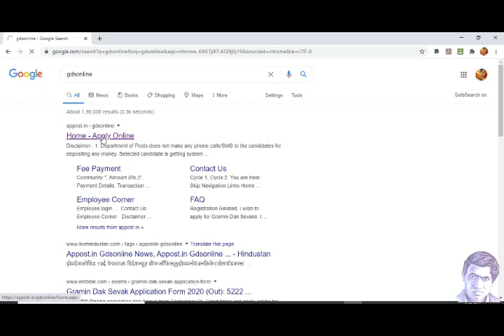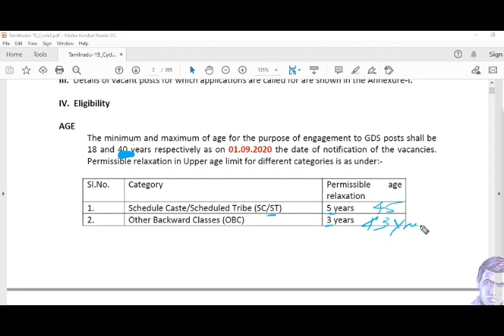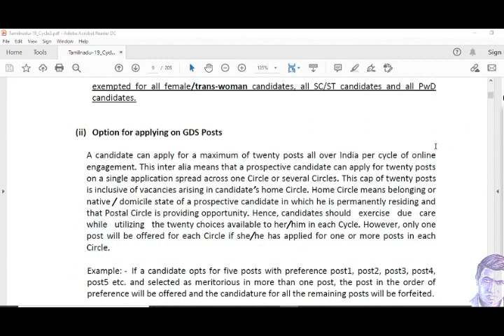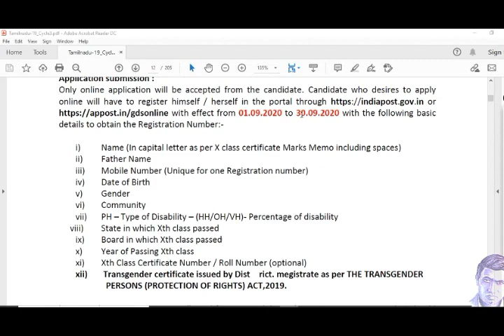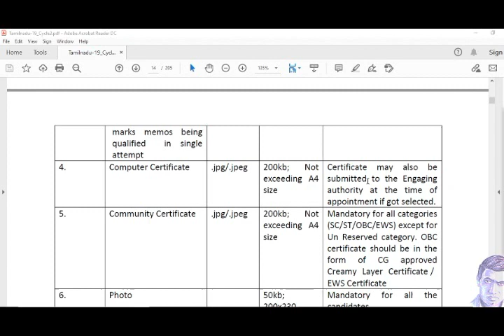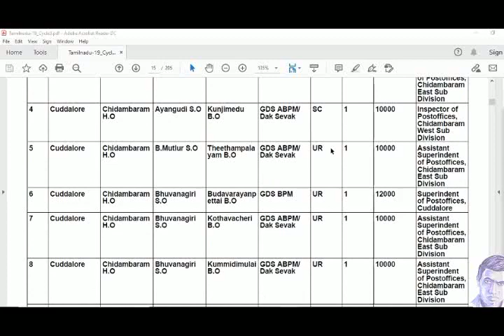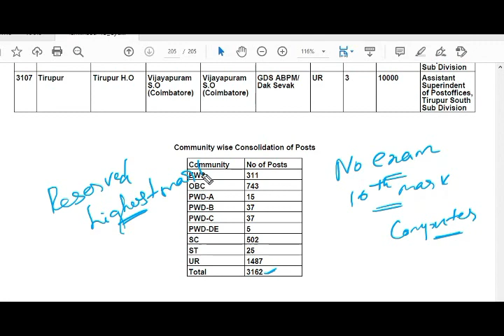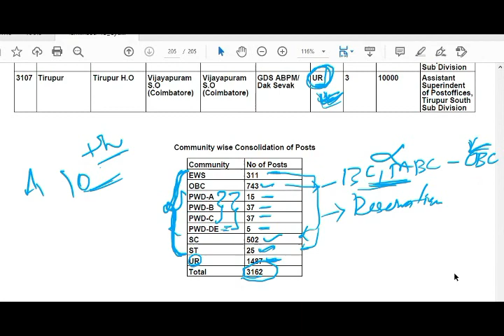TN POSTAL NOTIFICATION | NO EXAM